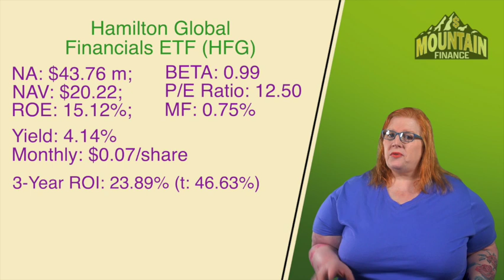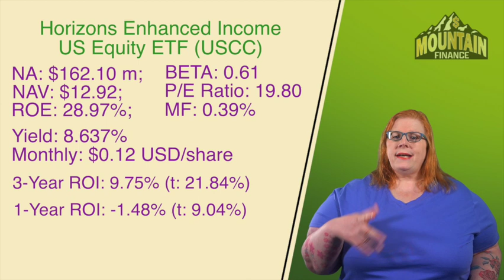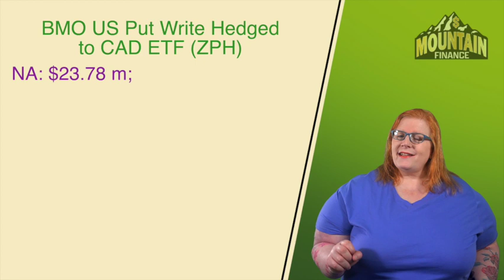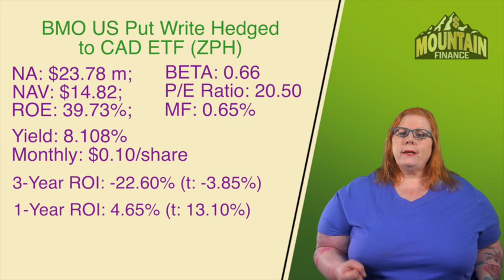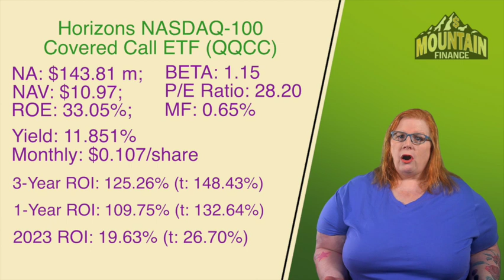The New ETF Dream Team!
We take a look to see how last years ETF Dream Team did in a bear market and then we put together a new ETF Dream Team!

CONNECT

SUPPORT

BOOKS